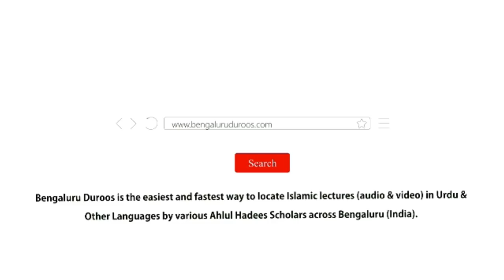Jumu'ah Khutbah | Masaail O Mushkilaat Ka Hal Aur Uswa-e Nabawi by Shaykh Abdul Azeem Madani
Jumuah Khutbah dated 6th Nov 2020 by Shaykh Abdul Azeem Umari Madani @ Markazi Masjid e Ahle Hadees Badi Charminaar, Shivaji Nagar, Bengaluru, India

Topic: Masaail O Mushkilaat Ka Hal Aur Uswa-e Nabawi

٠٠٠٠٠٠٠٠٠٠٠٠٠٠٠٠٠٠٠٠٠٠٠٠٠٠٠٠٠٠٠٠٠٠٠٠٠٠٠٠